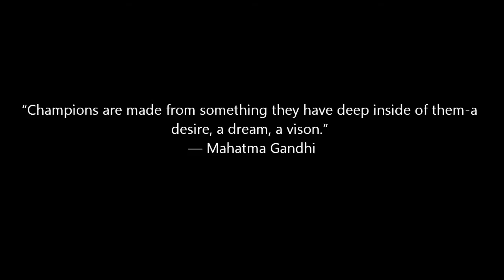Oregon Ducks 2013 Pump Up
Win The Day. Go Ducks!

2013 Pump Up video for the University of Oregon football team.